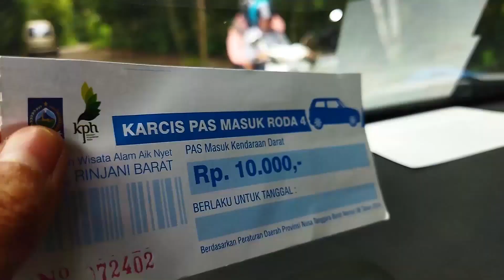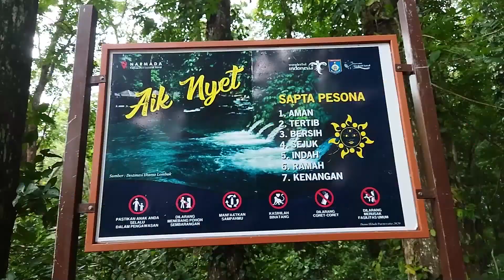Wisata Aik Nyet Desa Buwun Sejati Lobar / Natural Bath in Lombok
Pemandian Alami Desa Buwun Sejati